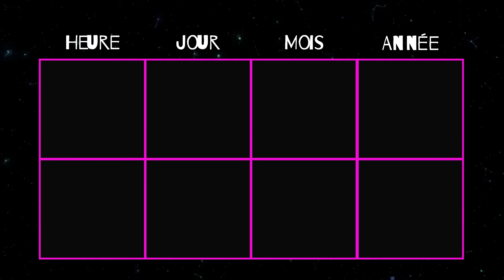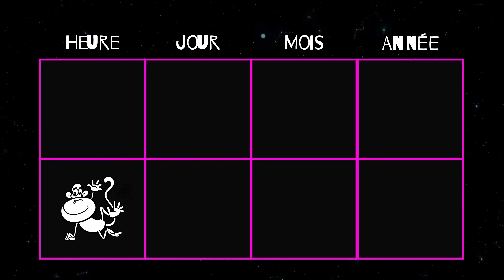Horoscope Singe 2021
Si le Singe fait partie de votre thème, vous serez particulièrement verni cette année. Alors comment tirer profit des opportunités qui se présenteront à vous ? Je vous laisse regarder cette vidéo pour le savoir...

Et rappelez-vous de la différence entre destin et destinée : le destin c’est ce qui vous est donné à la naissance ainsi que les énergies apportées par le temporel et que je décris dans cette vidéo alors que la destinée c’est ce que vous faites de ces énergies. C’est pourquoi rien n’est gravé dans le marbre et pourquoi il est important que vous agissiez et décidiez quel chemin choisir pour pouvoir bénéficier des énergies positives et des opportunités qui en découlent. Si votre thème semble plutôt chanceux cette année mais que vous ne faites rien et attendez simplement d’être touché par la grâce, eh bien, spoiler alert, vous allez être déçu.e ! L’astrologie chinoise BaZi n’est pas de la voyance mais plutôt un GPS qui vous indique la meilleure route à prendre. Libre à vous de le suivre ou non…